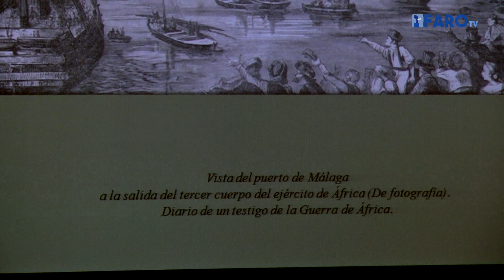Un paseo por la guerra de África a través de la visión fotográfica